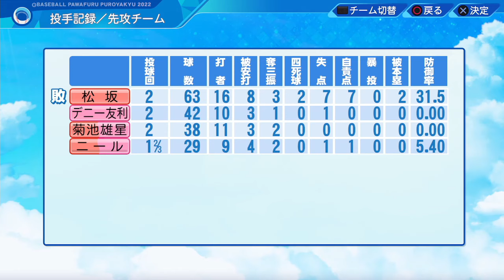【パワプロ2022】視聴者さんチームとの観戦試合企画!!VS匿名希望監督『Road to JoshuCup』part21最終回（練習試合）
こんにちは、なかじです！
普段はパワプロ栄冠ナインを定期的にライブ配信しつつ、時々パワプロや野球ゲーム等の動画やショートを投稿しています！
もし企画に興味がある方がいらっしゃいましたら、お気軽にご連絡ください！
また、ご不明点がある場合も、遠慮なくご連絡下さい！

普段は毎週パワプロ2022栄冠ナインや色々なゲームのライブ配信をしています。
また、毎日栄冠ナイン等の切り抜き動画を投稿しています。